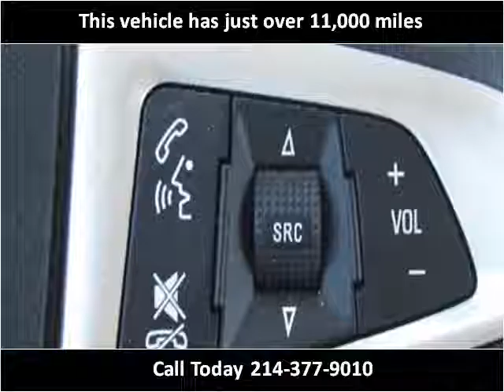2016 Chevrolet Equinox Used Cars Dallas TX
This 2016 Chevrolet Equinox is available from Central Autohaus.